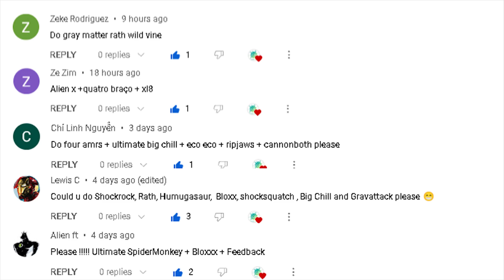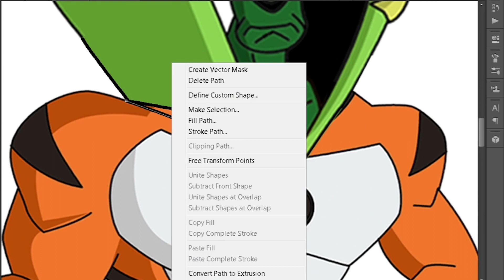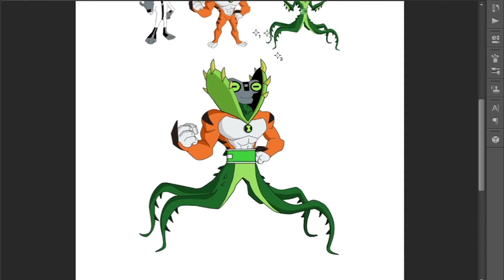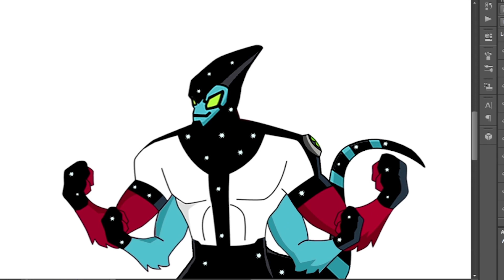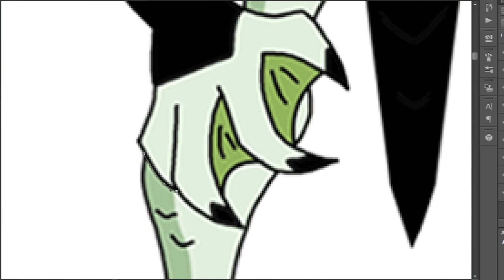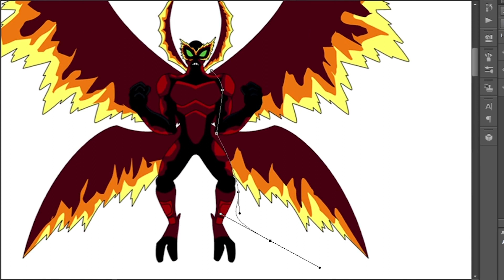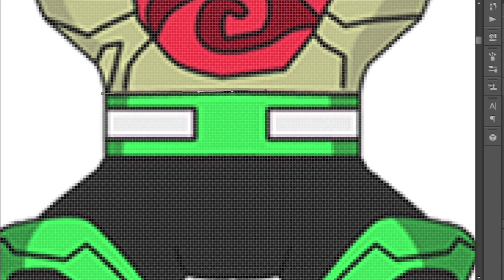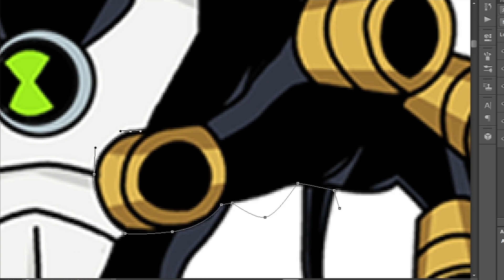ben10 how to fuse fan art #16 2023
Songs: Epidemic
Es_Dynamite
Es_Plane Tickets
Es_What Do We Do To Love